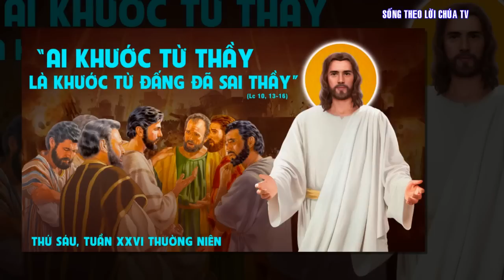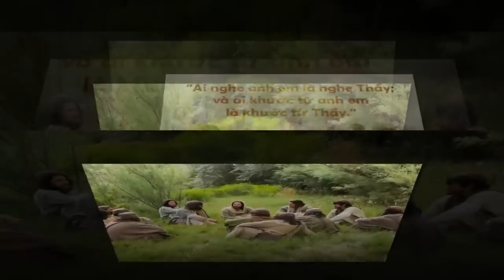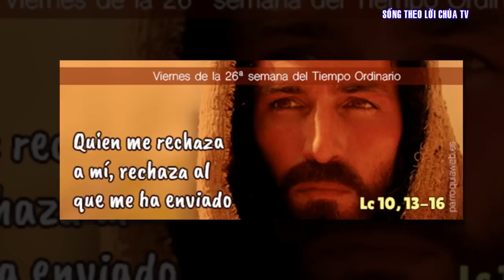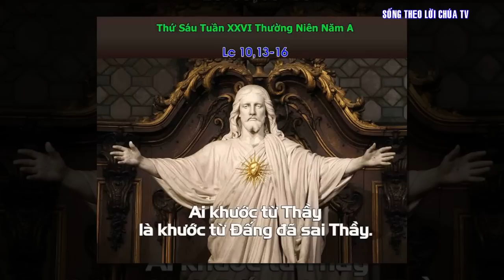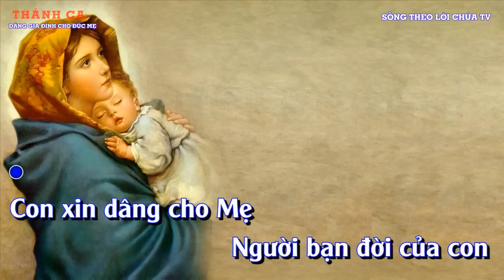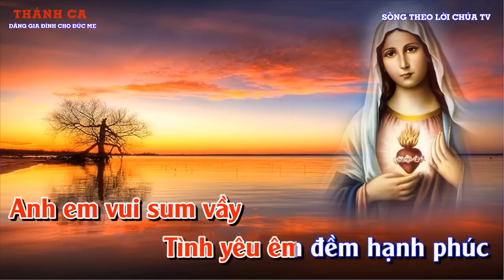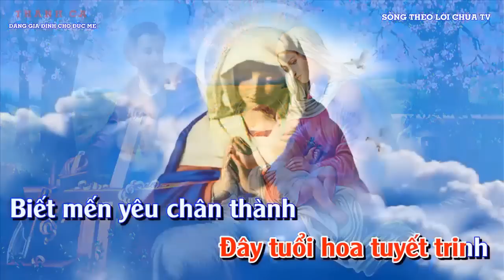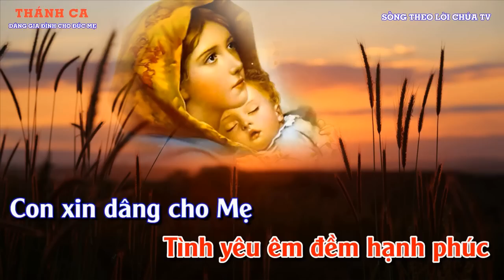LỜI CHÚA NGÀY 6 - 10 THỨ 6 TUẦN 26 THƯỜNG NÊN - PM.CAO HUY HOÀNG, ĐỨC TRỌNG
Bài hát trong Video :
🌾✝DÂNG GIA ĐÌNH CHO ĐỨC MẸ - CAO HUY HOÀNG✝🌾
                                  TB : Uyên Di, Việt Tuấn
1. Con xin dâng cho Mẹ người bạn đời của con
Là người vợ sắt son đã cùng con những mùa lam lũ.
Con xin dâng cho Mẹ người vợ hiền thủy chung
Đã giúp con chu toàn nhiệm vụ làm cha làm chồng.

2. Con xin dâng cho Mẹ người bạn đời của con
Là người chồng mến thương đã cùng con những tháng ngày sương gió.
Con xin dâng cho Mẹ người chồng đầy đức tin
Đã biết thương yêu vợ cùng vợ niếm vui làm mẹ.

3. Con xin dâng cho Mẹ đầy tuổi thơ thủy tinh
Kính dâng đàn con rất xinh biết thành tâm vững lòng tôn kính
Con xin dâng cho Mẹ đầy tuổi hoa tiết trinh
Biết mến yêu chân thành thuận hòa bài ca hòa bình.

ĐK
Con xin dâng cho Mẹ, này đoàn con cái thơ ngây
Anh em vui sum vầy tình yêu êm đềm hạnh phúc.
Con xin đang cho Mẹ cuộc đời nhiều nỗi đắng cay
Xin muôn ơi nơi Mẹ nhà con ấm êm đêm ngày.